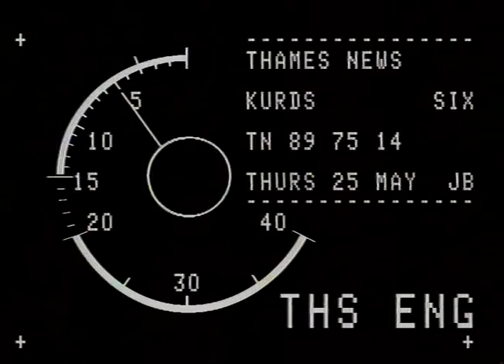TN-89-109-026.m4v | Thames News Archive Footage